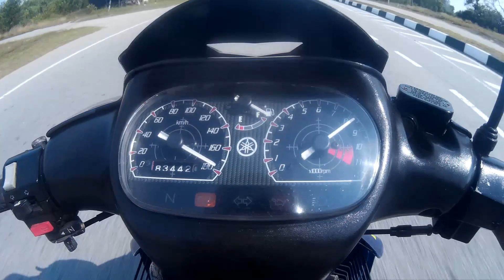Yamaha 125ZR Top Speed Test-Run